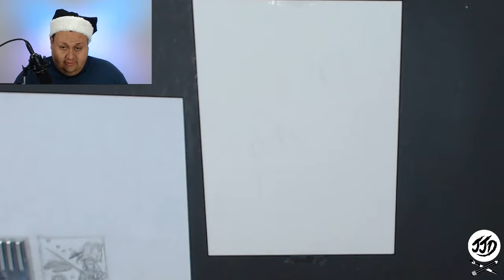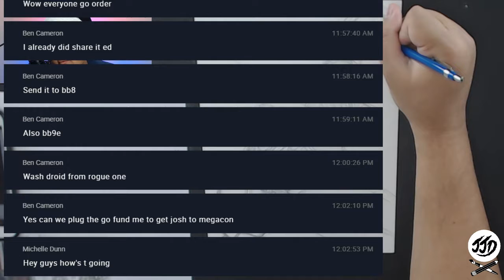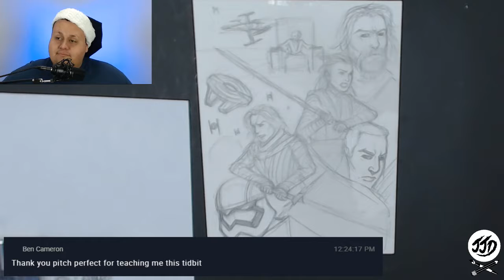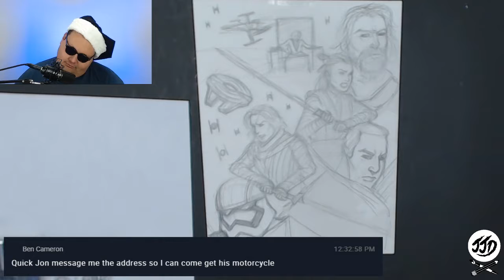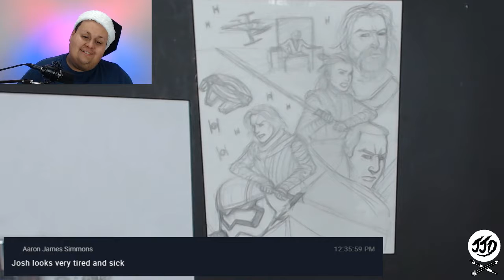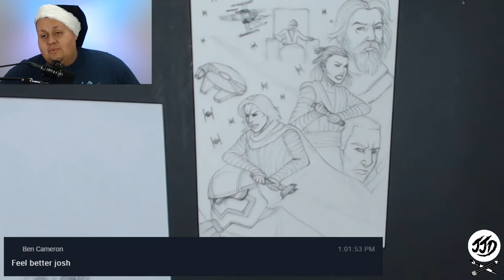Just Josh Draws: Star Wars Live Poster Design!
Todays live stream we are making a Starwars poster!